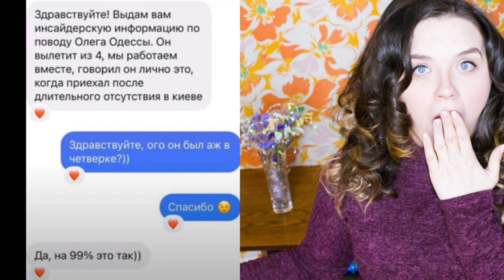Холостячка 2 сезон – Выпуск 7 от 29.10.2021. – ИНСТА-СЛИВ Олег дойдет до финала.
Как я сделала это видео: набрала в гугуле Холостячка 2 сезон – Выпуск 6 от 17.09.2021 Холостячка 2 сезон – Выпуск 7 от 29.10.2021 ПОСТ-ШОУ. Как выйти замуж от 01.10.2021 – АНОНС – ОБЗОР Анонс – обзор смотреть онлайн стб ютюб телепортал злата огневич